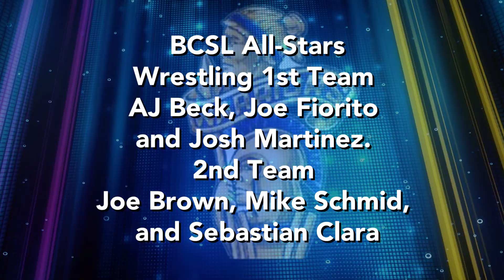New Egypt News 3-14-18